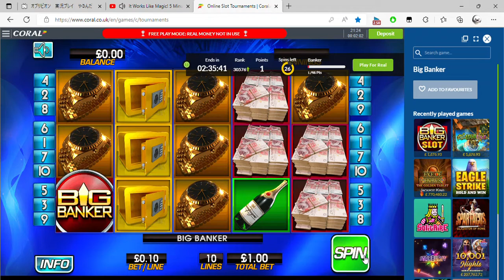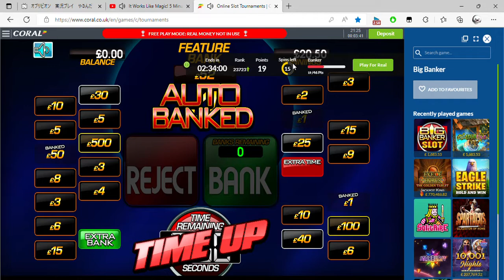Online Slot Tournaments Coral co uk and 2 more pages Personal Microsoft​ Edge 2022 08 29 21 24